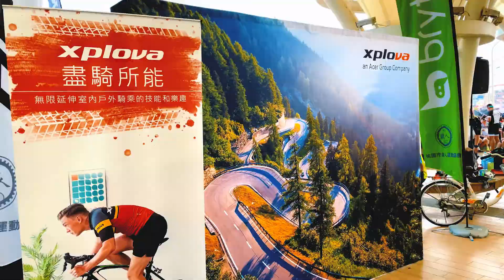PredatorShot x Xplova －TIS桃園市第二屆鐵人兩項錦標賽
此次活動十分成功! 提供此剪影給大家回憶~